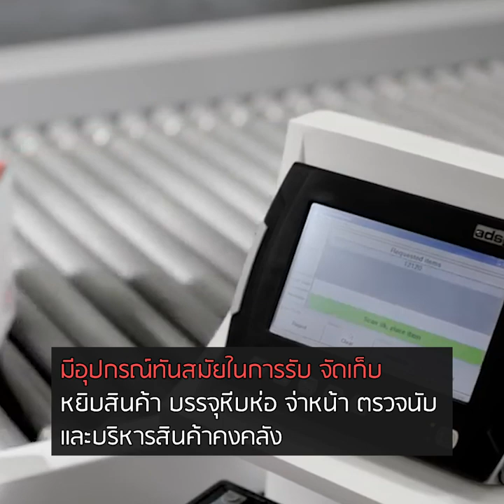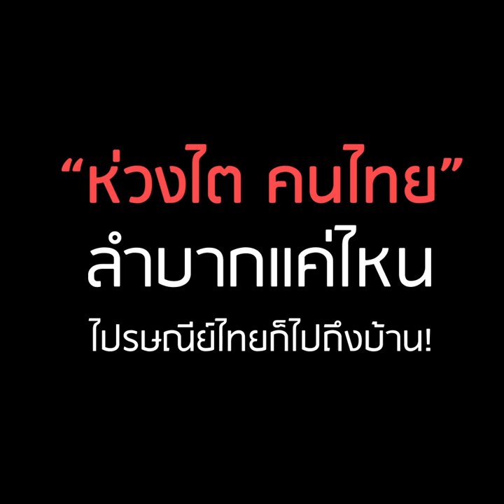“ห่วงไต คนไทย” ลำบากแค่ไหน ไปรษณีย์ไทยก็ไปถึงบ้าน!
ผู้ป่วยโรคไตที่บ้านไกลเพียงใด ไม่ต้องกังวล ไปรษณีย์ไทย พร้อมจัดส่งน้ำยาล้างไตทางช่องท้องถึงบ้านผู้ป่วย